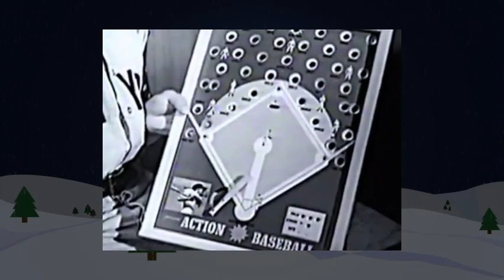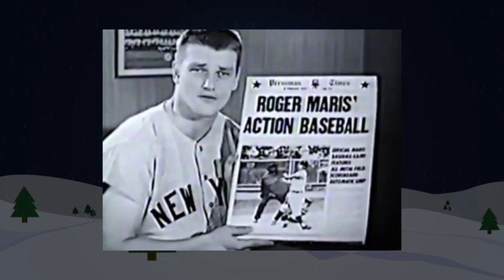Roger Maris Action Baseball - 29 Days Till Christmas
Follow the Past Entertainment Christmas Countdown. Remember the toys you wanted most for Christmas